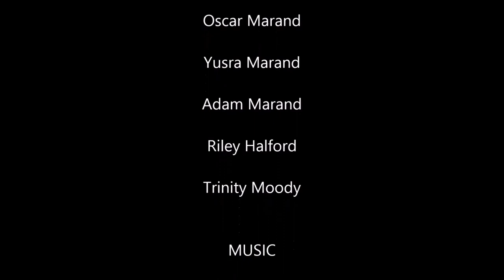"Fractured" Short Film (UIL Edit)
The UIL Version of my Short Film. Created for the UIL Film competition by Adam Marand from George Ranch High School
Title: "Fractured"
Produced, Written and Directed By: Adam Marand
Starring:
Adam Marand
David R. Jones
Tate Mangum
Babacar Ba
JaCori Gray
Nathan Nguyen
James Valentine
Luke Ott
 Mason Guebara